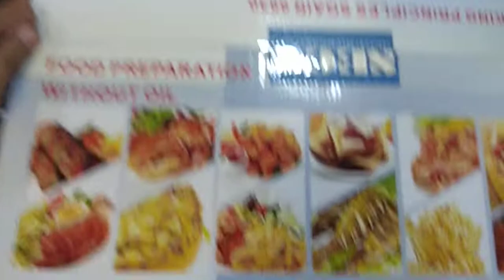Multi-function professional air fryer